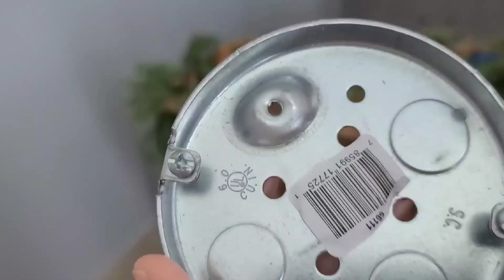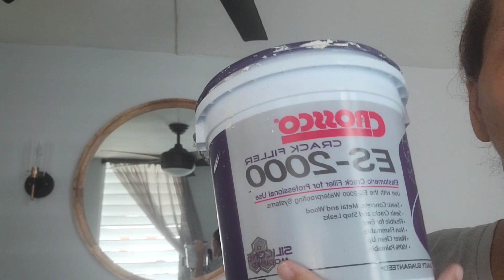Vlogmas #6 / intalando las lamparas / 12 days of Christmas 🎄 Navidad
HOLA AMIGOS YA HOY ESTAMOS EN EL VLOGMAS #6 QUE BUENO PODER COMPARTIR UN POCO DE LO QUE ESTOY HACIENDO EN EL HOGAR MUCHAS GRACIAS POR SU APOYO Y SI ERES NUEVO Y ESTAS VIENDO LOS VLOGS TE INVITAMOS A QUE TE SUSCRIBAS GRACIAS , Y A TODOS LOS AMIGOS DE TIEMPO Y LOS NUEVOS QUE HAN LLEGADO MUCHAS GRACIAS ♥️ DIOS LOS BENDIGA SIEMPRE

HELLO FRIENDS TODAY WE ARE IN VLOGMAS #6 SHARING  A LITTLE OF WHAT I AM DOING AT HOME THANK YOU VERY MUCH FOR YOUR SUPPORT AND IF YOU ARE NEW AND ARE WATCHING THE VLOGS WE INVITE YOU TO SUBSCRIBE THANKS, AND TO ALL THE FRIENDS OF TIME AND THE NEW ONE THAT HAVE ARRIVED THANK YOU VERY MUCH ♥️ GOD BLESS YOU ALWAYS